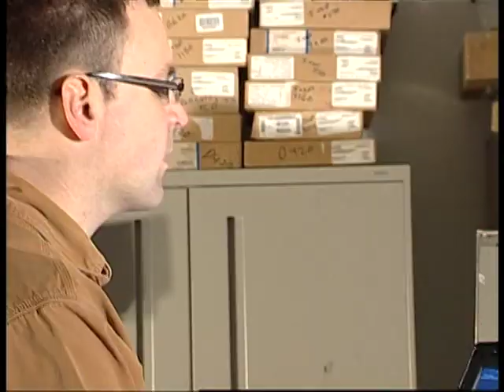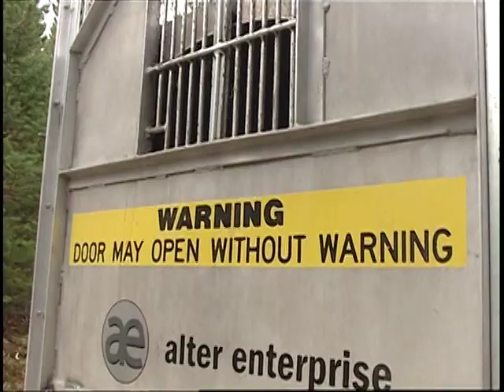Outdoor Report: To Build a Better Bear Trap Produced by: Mike Gurnett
Montana Fish Wildlife and Parks Outdoor Report 11/08/2012  Producer: Mike Gurnett.
Featuring Tim Manley FWP Bear Manager, Ryan Alter Automated Bear Trap inventor and the Automated BearTrap. (ABT)

The automated bear trap (ABT) is a highly innovative culvert trap, designed and built by Alter Enterprise in Missoula, Montana. The ABT is a step forward in technology and bear safety. The automated features and proven structural design generate less stress for bears and other captured wildlife. It also allows personnel to make real-time active management decisions to reduce bear captivity time.